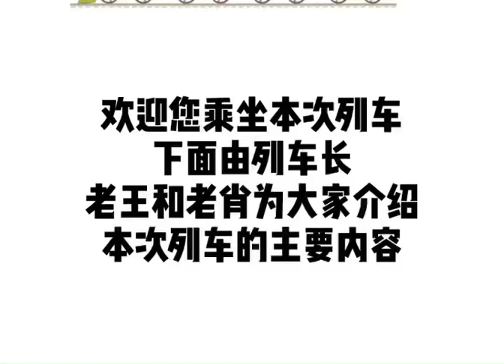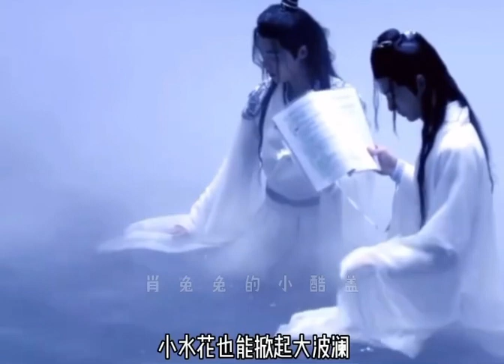玩归玩，闹归闹 你不对劲我知道| ᴥ•́ )✧ 看过番外篇的你们懂得～